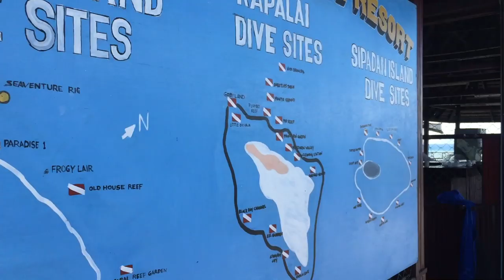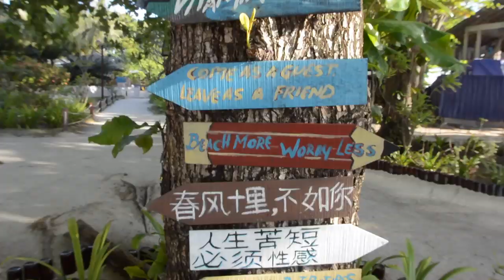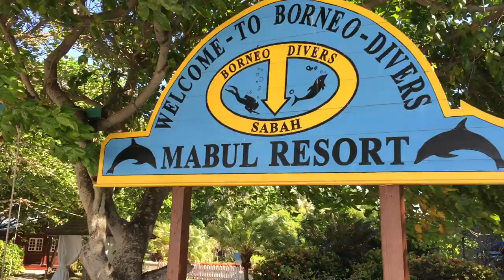SIPADAN Malaysia Diving 2019 By T3B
ครูบูมสอนดำน้ำ พาเที่ยวสิปาดัน
จุดดำน้ำอันดับต้นๆที่ใครๆก็อยากไป
สัตว์ใหญ่ เล็ก มีให้ดูครบจุใจ
ทริปสนุกๆ พักสบายๆ ดำน้ำง่ายๆไปได้ตลอดปี

SIPADAN

ราคา UPDARE 2023 46,000/คน

จัดกลุ่มไปเอง หรือ ทริปโรงเรียนสอบถามได้
6วัน5คืน ดำน้ำ 4 วัน 11Dive++
โรงเรียนสอนดำน้ำ UDONSCUBA
สอนดำน้ำอีสาน อุดร ทริปดำน้ำในประเทศ-ต่างประเทศ